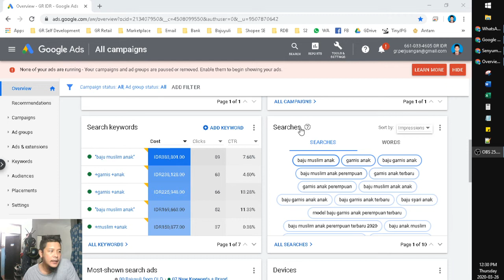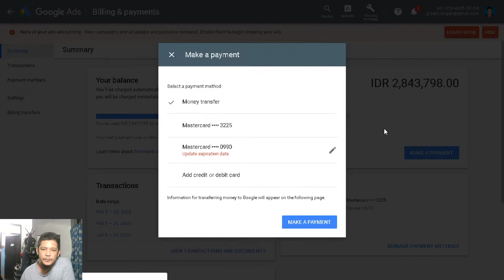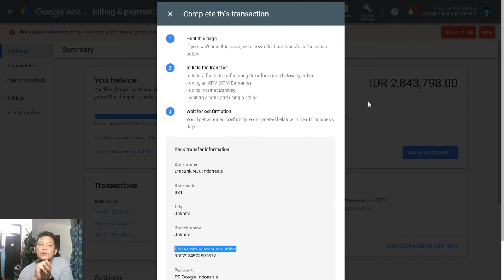Cara Bayar Iklan Google Ads Melalui Transfer Bank, tanpa perlu Kartu Kredit